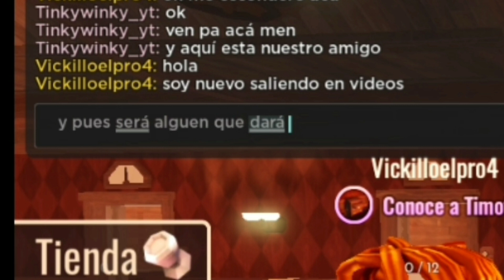presentación de alguen xd